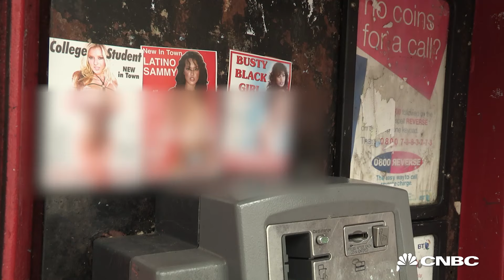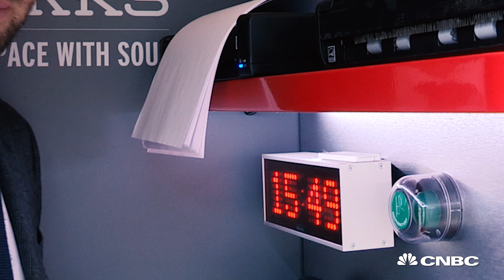UK phone box transformed into work pod | CNBC International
Britain's iconic red public telephone boxes are about to be given an interesting makeover.

CNBC_international